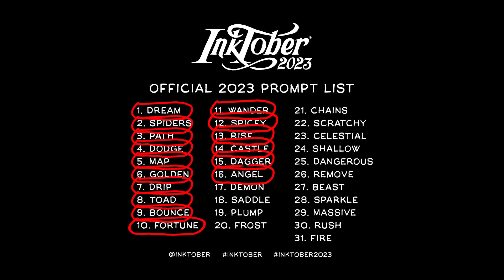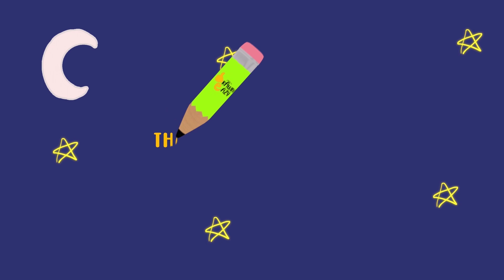How to Draw Angemon | InkTober 2023 Day 16 : Angel | Drawing Eazy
Welcome to Drawing Eazy, your go-to channel for easy and fun drawing tutorials for kids! In today's video, we're going to join InkTober Day 16 : Angel , and we will draw Angemon, an Angel Digimon whose name and design is derived from Angel !

Join us as we break down the drawing process into simple and manageable steps, perfect for budding artists of all ages. Whether you're a beginner or have some drawing experience, this tutorial is designed to be fun and educational. So, grab your paper, pencils, and let's embark on this artistic adventure together!

Let's get started, celebrate the InkTober 2023 and happy drawing !

00:00 Introduction
00:15 Drawing
08:23 Coloring